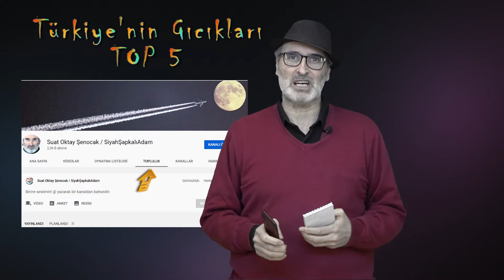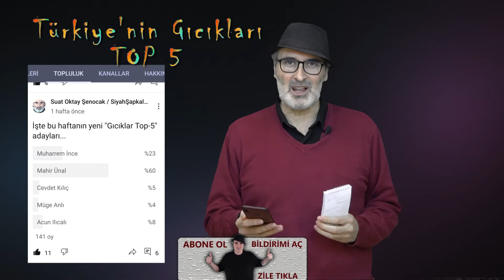Haydi bakalım en gıcık youtuber kim, işte bu haftanın gıcıkları/4.HAFTA